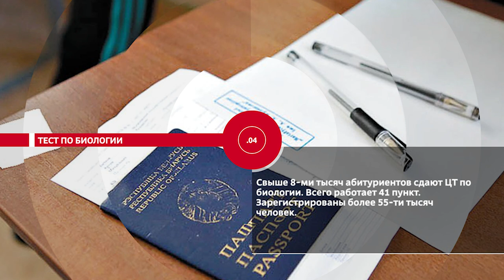НОВОСТИ ЭПИЗОДЫ 22 06 2023